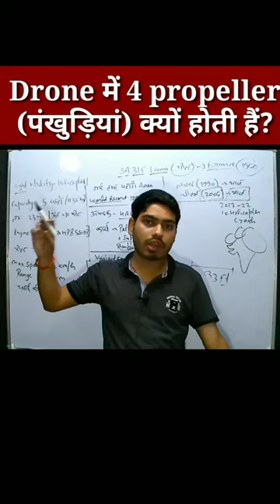हेलीकॉप्टर में पंखुड़ियां लम्बी क्यों होती है?